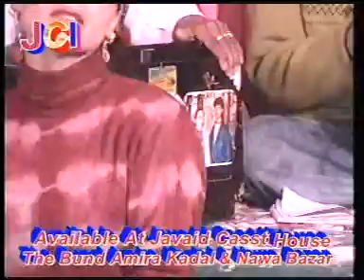Kashmiri Song | Dil Moun Cze Karuth Zaye | Singers Shafi Shiekh Begum Dilshada | Full Video Song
Doston Humay umeed Hain Ki Ap Sub Dostun Ko Pasand Aya Hooga Doston Humari Channel Ko Subcribe Aur Share Karey Taki Hum Aur Bhi Naye  Naye Video Ap Tak Hum pohach Sakhay

●Album:-Armaan
●Singer:-Shafi Shiekh & Begum Dilshada
●Lyrcis:-
●Recording Eng:-Javeed Qadir
●Camera:-Ayub&Majeed
●Rydthmist:-Party
●CopyRights:-Jci Studio
●Music Director:-Shafi Shiekh
●Digital Media Partner:-Romu Singh

Uploading Any Of Our Audio&Visual Content On Any Website Channel And On Socail Media With Out Our Permission Is A Copyright Violation Which Is A Criminal Offence And Penalties Includes Fine Of Up To $ 18,000 mool For Individuals And Upto $ 5,000 For Corporations.
This Possible Term Of Imprisonment Is Up To Five Year.

JCI Studio Does Not Take Any Responsibility If Your Website Channel Or Socail Media Is Shutdown Due To Our Copyright Take.

                   (Thanks For Supporting&Sharing)